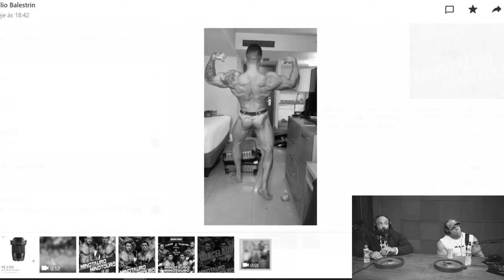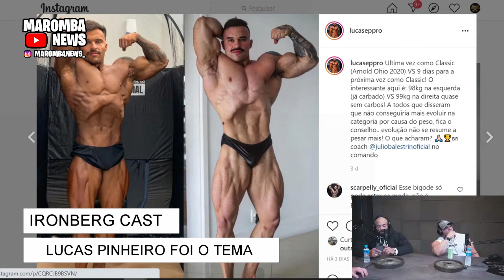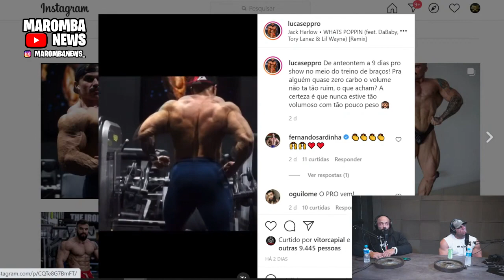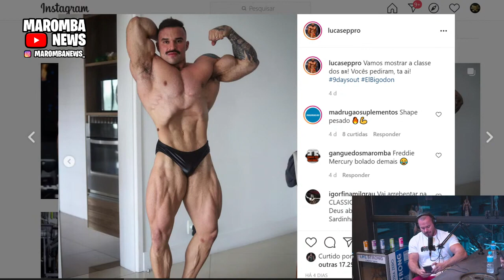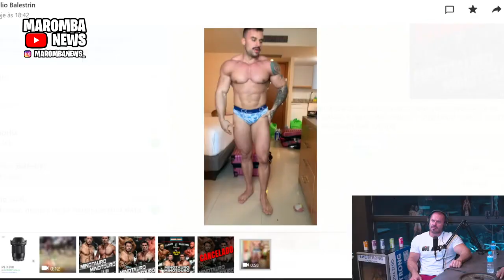LUCAS PINHEIRO MELHOR SHAPE DA VIDA! BALESTRIN E CARIANI COMENTAM! EX COACH DE REY SE PRONUNCIA!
LUCAS PINHEIRO MELHOR SHAPE DA VIDA! BALESTRIN E CARIANI COMENTAM!
EX COACH DE REY PHYSIQUE , MANU MARTYRES SE PRONUNCIA!
RAMON EM SHAPE INSANO!

BARATO SUPLEMENTOS

COMENTA!!